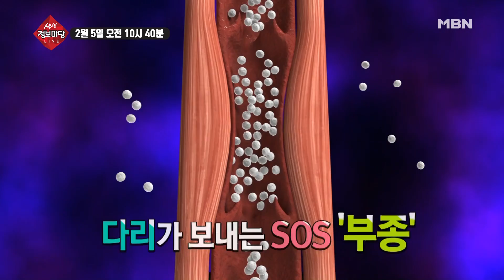생생 정보마당 88회 - 스마트한 월요일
고기 요리에 사용하면 좋은 '만능 생강술' 만드는 황금 비법과 밥상 위 명약 '생강'을 이용한 한 방이 있는 요리 대 공개!, 강원도 평창 해발 600m 고지에서 철갑상어 양식장을 운영한다? 산 중턱에 자리 잡은 부부의 사연은?